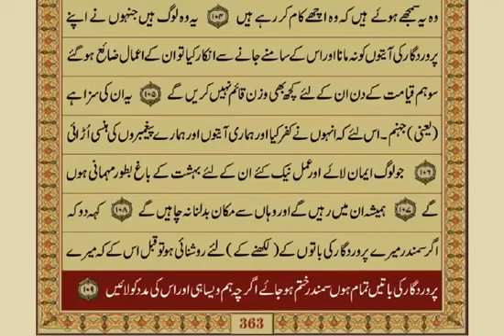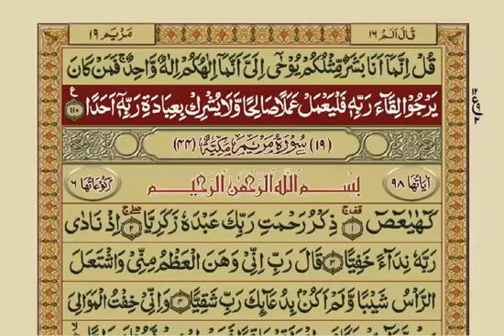قرآن مجید اردو ترجمہ میں سبحان اللّٰہ اللّٰہ سب سے بہترین جنتا ہے